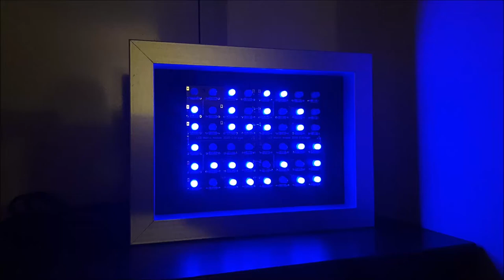Modul mit blinkenden LEDs